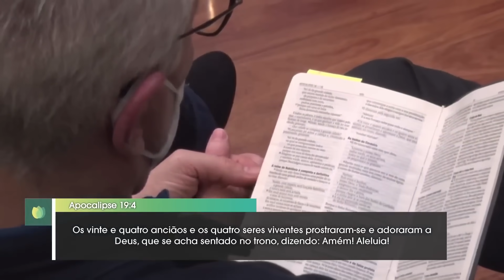AS BODAS DO CORDEIRO - Hernandes Dias Lopes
Mensagem em Apocalipse 19.1-21, gravada na Igreja Presbiteriana de Pinheiros

¹ E, depois destas coisas ouvi no céu uma grande voz de uma grande multidão, que dizia: Aleluia! A salvação, e a glória, e a honra, e o poder pertencem ao Senhor nosso Deus;
² Porque verdadeiros e justos são os seus juízos, pois julgou a grande prostituta, que havia corrompido a terra com a sua fornicação, e das mãos dela vingou o sangue dos seus servos.
³ E outra vez disseram: Aleluia! E a fumaça dela sobe para todo o sempre.
⁴ E os vinte e quatro anciãos, e os quatro animais, prostraram-se e adoraram a Deus, que estava assentado no trono, dizendo: Amém. Aleluia!
⁵ E saiu uma voz do trono, que dizia: Louvai o nosso Deus, vós, todos os seus servos, e vós que o temeis, assim pequenos como grandes.
⁶ E ouvi como que a voz de uma grande multidão, e como que a voz de muitas águas, e como que a voz de grandes trovões, que dizia: Aleluia! pois já o Senhor Deus Todo-Poderoso reina.
⁷ Regozijemo-nos, e alegremo-nos, e demos-lhe glória; porque vindas são as bodas do Cordeiro, e já a sua esposa se aprontou.
⁸ E foi-lhe dado que se vestisse de linho fino, puro e resplandecente; porque o linho fino são as justiças dos santos.
⁹ E disse-me: Escreve: Bemaventurados aqueles que são chamados à ceia das bodas do Cordeiro. E disse-me: Estas são as verdadeiras palavras de Deus.
¹⁰ E eu lancei-me a seus pés para o adorar; mas ele disse-me: Olha não faças tal; sou teu conservo, e de teus irmãos, que têm o testemunho de Jesus. Adora a Deus; porque o testemunho de Jesus é o espírito de profecia.
¹¹ E vi o céu aberto, e eis um cavalo branco; e o que estava assentado sobre ele chama-se Fiel e Verdadeiro; e julga e peleja com justiça.